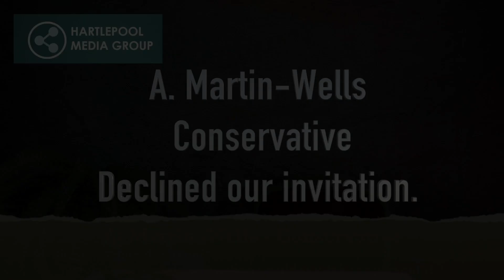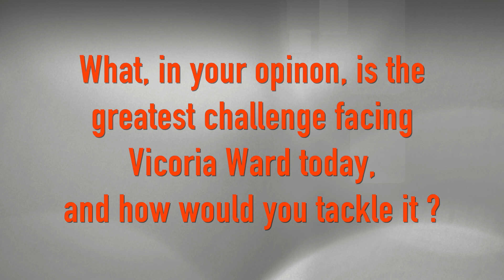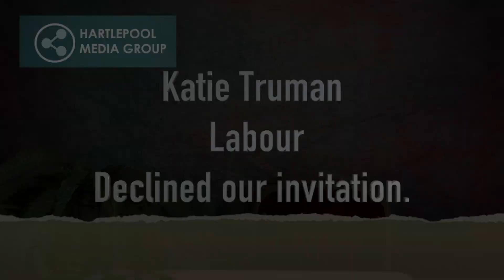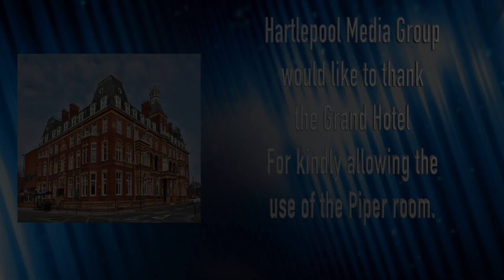Victora Ward By-Election - candidate interviews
Hartlepool Media Group invited candidates for the Victoria Ward By-Election to be held on 16th November to answer questions submitted by the voters - the results are surprising.